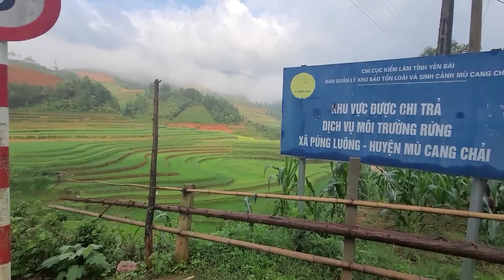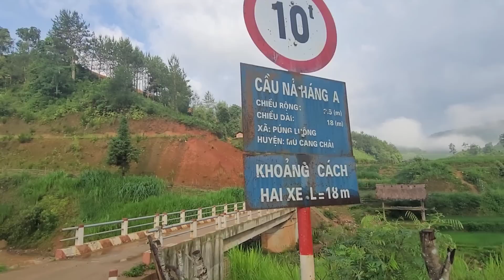3 sọc mở mắt ra xem. nhà nước có quan tâm đến vùng cao không ?